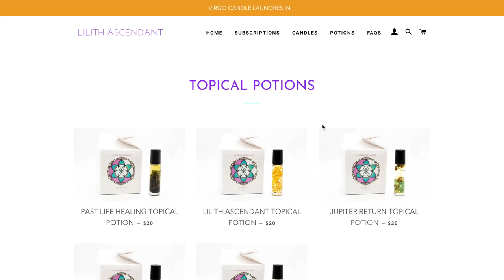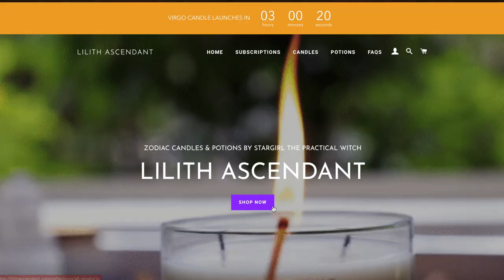Stargirl the Practical Witch / Lilith Ascendant Topical Potion Review!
In this video I give my first impressions/review on Stargirl the Practical witch's website/store but also one of the topical potions that she sells! Her store is called Lilith Ascendant so that is what I will be mainly focusing on. Stargirl the Practical witch or (Stargirl tpw ! ) is an extremely known Pick a card tarot reader & Astrologist so when she came out with her website I HAD to show my support!

~ 🖤 Social Media 🤍 ~